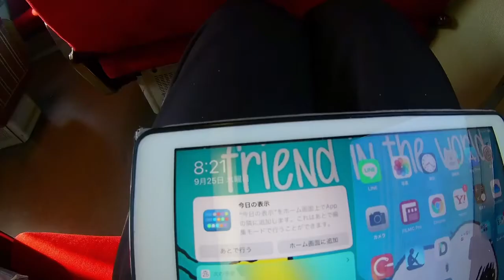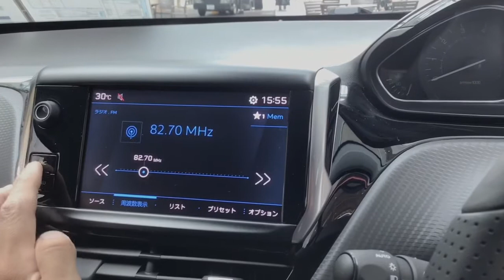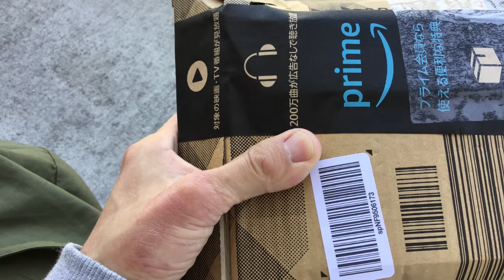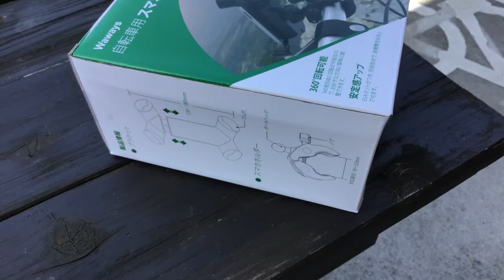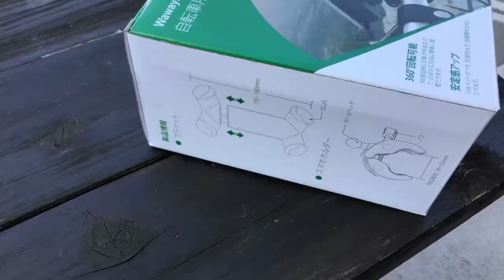トヨタシエンタ限定モデルグランパーを見るだけ。Just look at the Toyota Sienta limited model Grandper.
トヨタシエンタの限定モデルなんですけど、グランピングをイメージした感じです。結構素敵な印象だったかな。

最近作った先代モデルの動画

アクアグランパーの動画

制作協力　ネッツトヨタ富山株式会社

サブチャンネル更新:毎週木曜日、土曜日夕方以降
自転車チャンネル更新:毎週不定日

Kwint Wired Pin mic
Logicool Crayon
Logicool Pebble M380
Ulanzi MiniTripod
Ulanzi TabletMount
ダイソースマホマウント(壊れた三脚の付属品)

LumaFusion
Concept(コンセプト)
Filmic Pro
Adobe Premiere Rush CC
Adobe Photoshop
Streamlab OBS
Microsoft Word
Microsoft OneNote